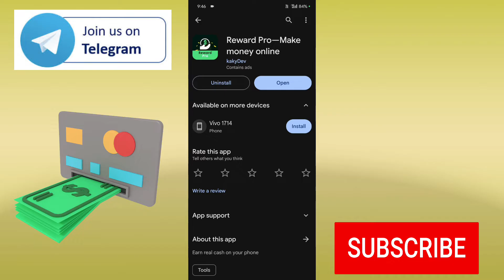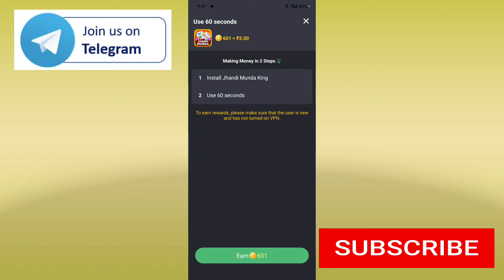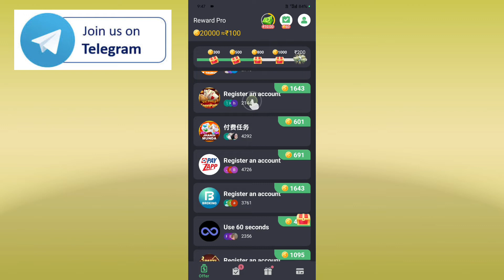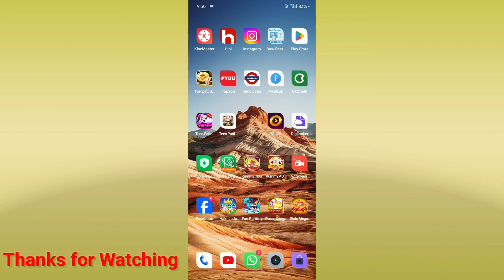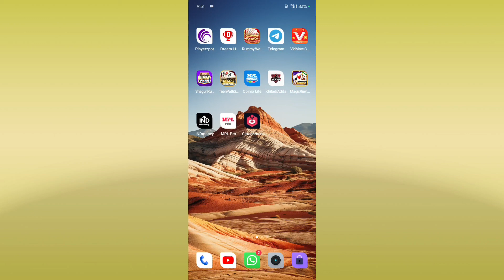Reward pro app Real or fake | reward pro app withdrawal | reward pro app payment proof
Reward pro app | reward pro app real or fake | reward pro app withdrawal | reward pro payment proof

❣️✅To Doston Humara Telegram Channel Join Karlo For More Earning Related🚩✅ Information :-